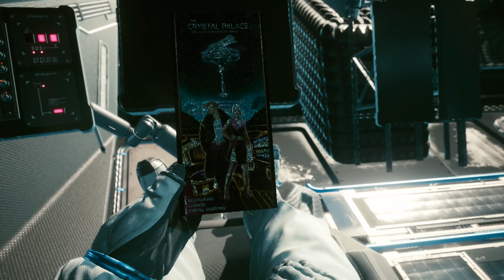ФИНАЛ за Джонни Сильверхенда - Cyberpunk 2077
Продолжаем прохождение Cyberpunk 2077, в этом выпуске мы получим третий (по вариантам выбора) финал, в котором мы отдадим контроль Джонни Сильверхенду и он вместе с Бестией будет проникать в Арасаку и Микоси